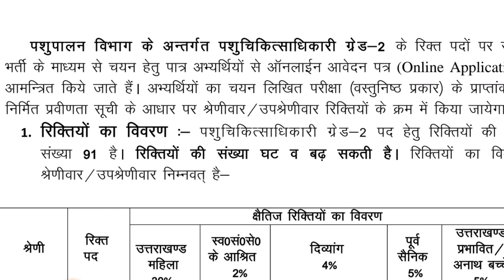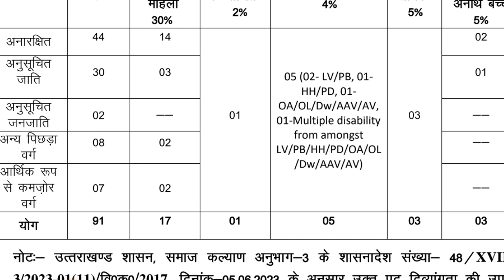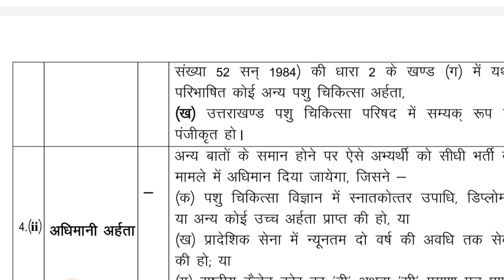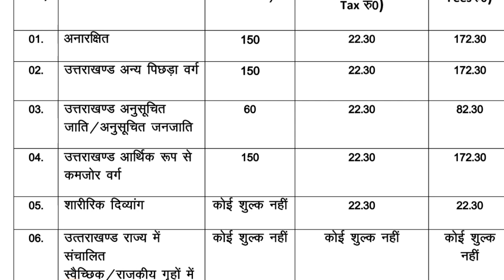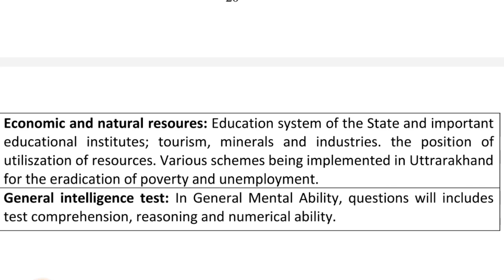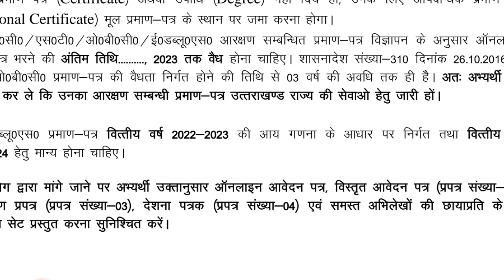उत्तराखंड लोकसेवा आयोग ने निकाली नई भर्ती, जल्दी करें आवेदन